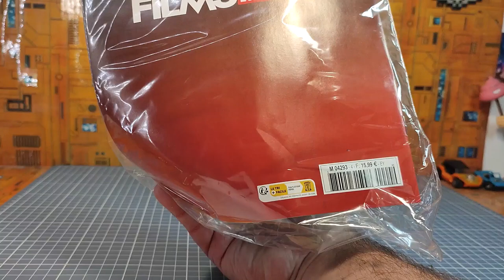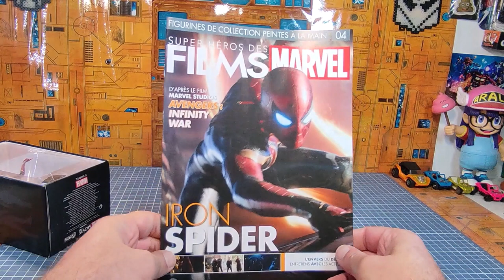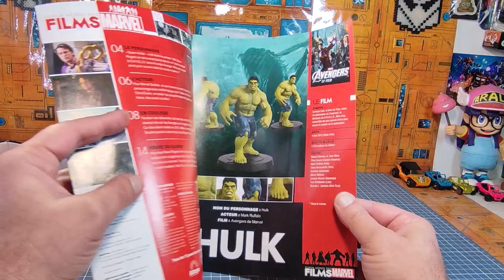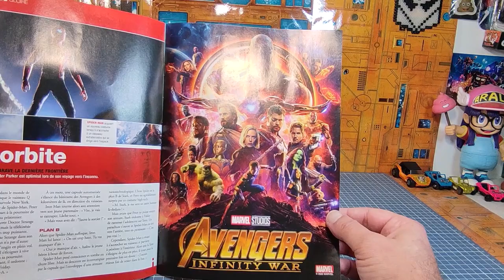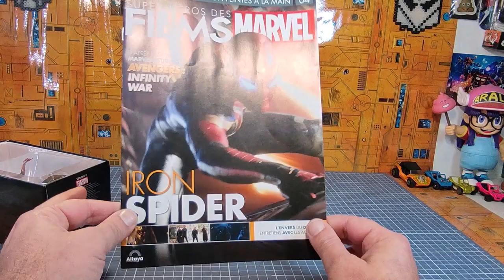Revue en partenariat avec @Altaya : No 4 les super héros des films Marvel : Iron Spider